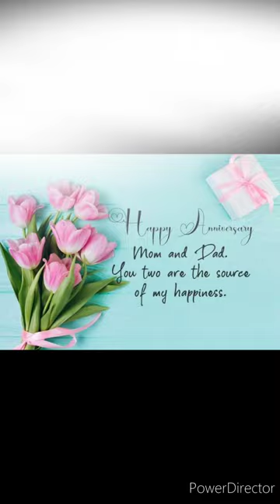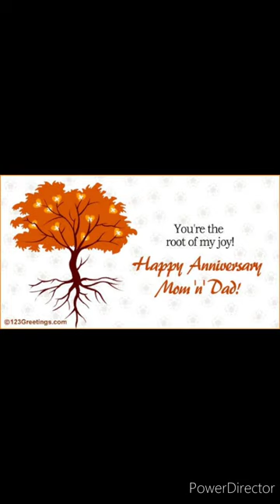Happy wedding anniversary ❣️❣️❣️ Amma Nanna love 💕 you